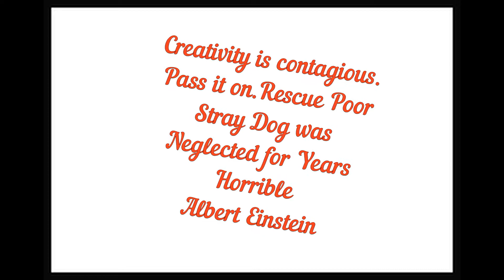Chicken VS Dog Fight - Funny Dog Fight Videos 1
Chicken VS Dog Fight - Funny Dog Fight Videos

Brain Training For Dogs - Unique Dog Training Course! Easy Sell! (view mobile)